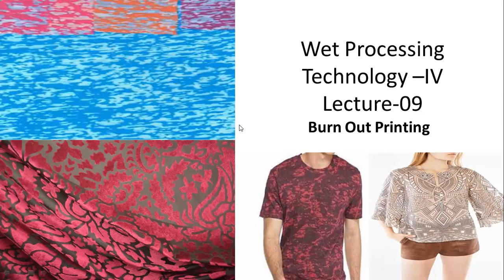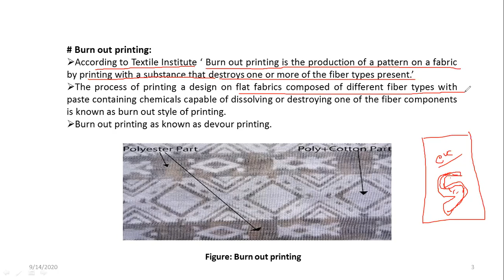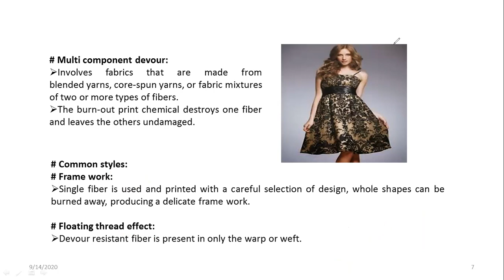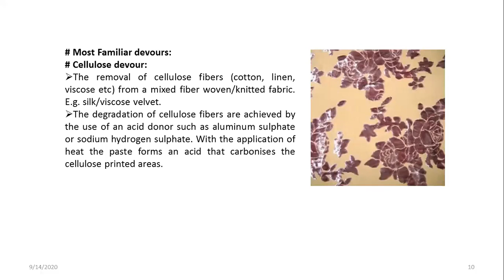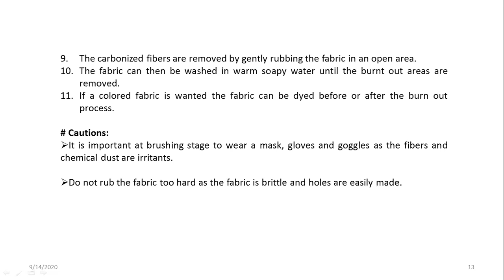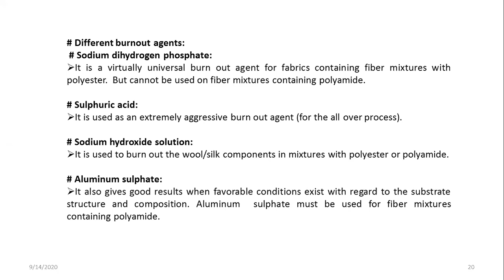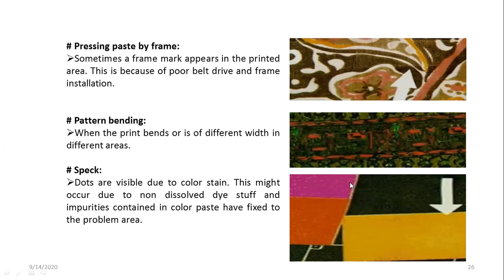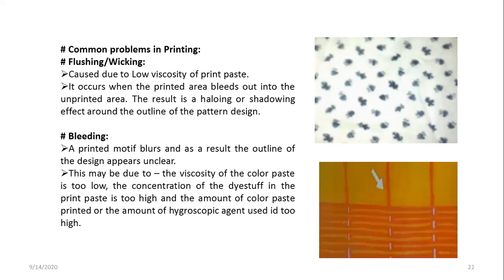Wet Processing Technology IV Lecture 09 Burn out Printing